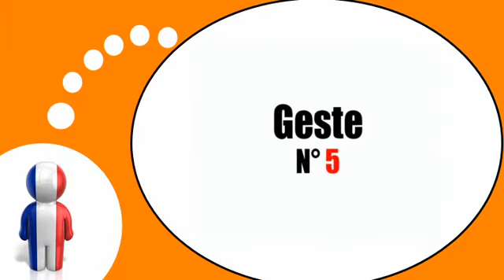เรียนรู้ภาษาฝรั่งเศส = ท่าทาง และการแสดงออก # 13